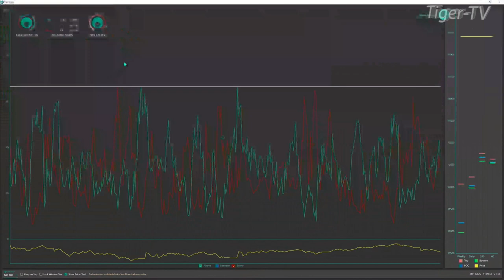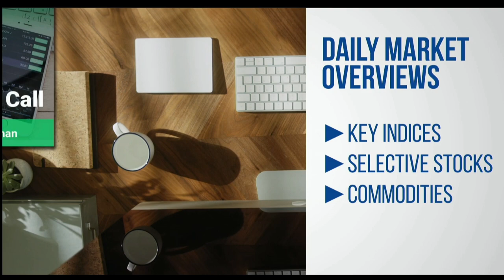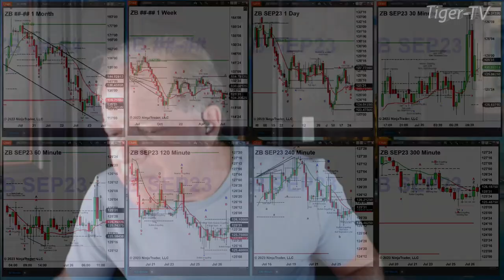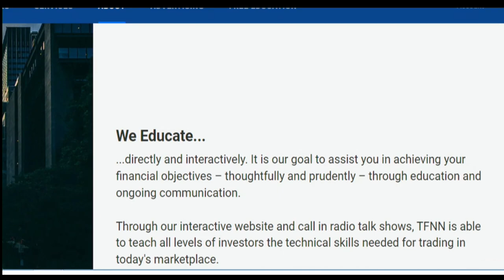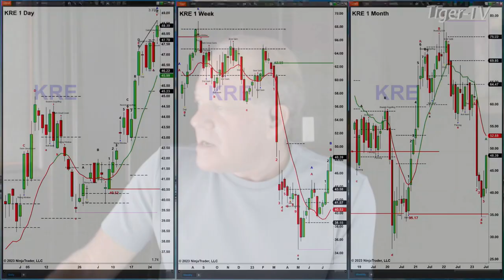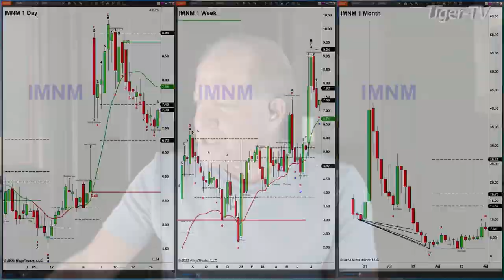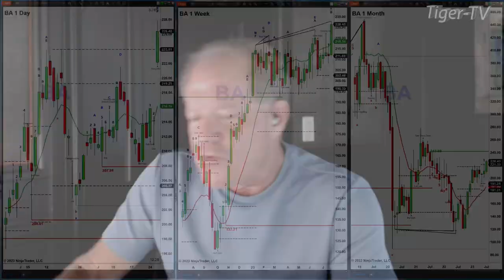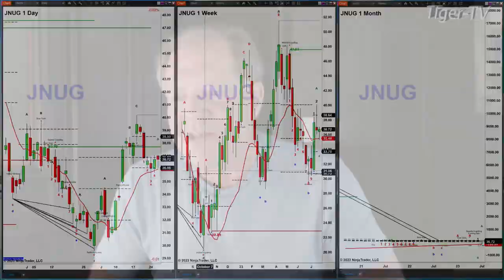July 26th, The Trader's Edge with Steve Rhodes on TFNN - 2023